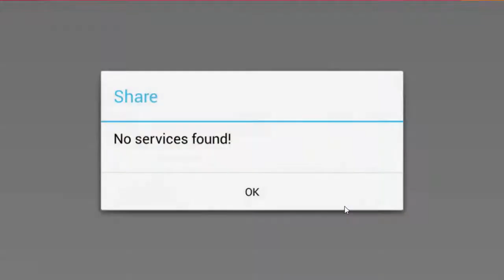Crash Cars Jogos de Androide